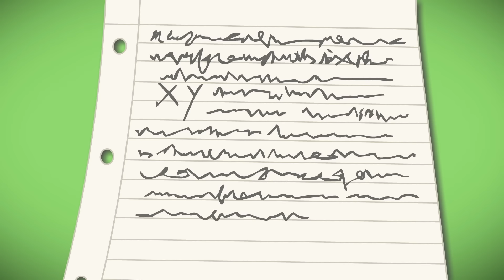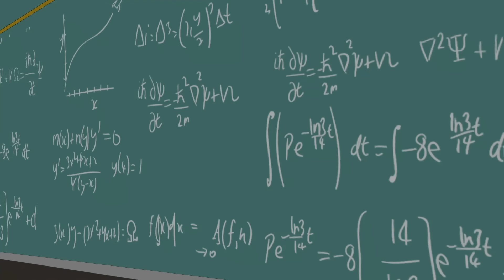Nie ma wody | Moje tak zwane Antyżycie | DC Super Hero Girls po Polsku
Killer Croc w trakcie włamania niszczy szkolną magistralę wodną i tylko Mera może go powstrzymać. Ale jak to zrobi, nie mając do dyspozycji wody? Gdy Doktor Seid podstępnie wykorzystuje klub matematyczny, by rozwiązać Równanie Anty-Życia, zostaje ujawniona jego prawdziwa tożsamość.